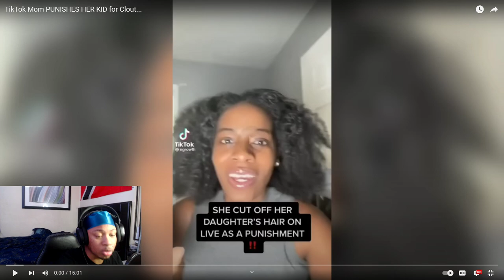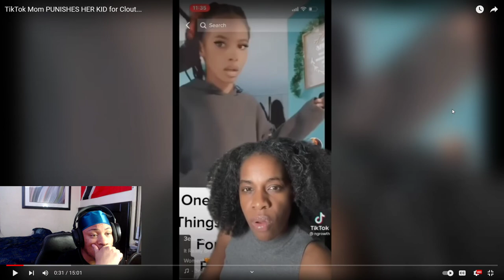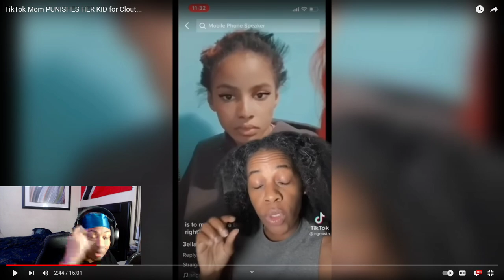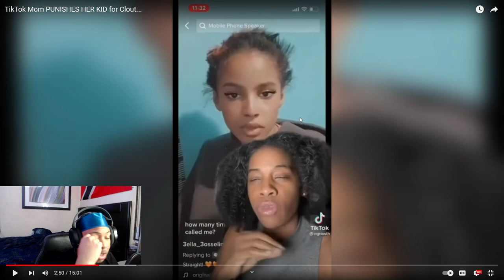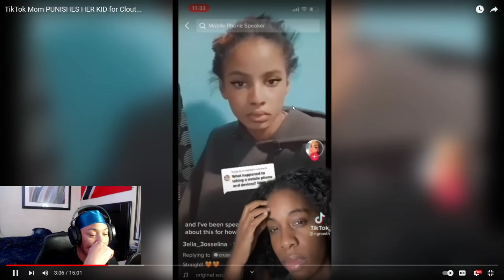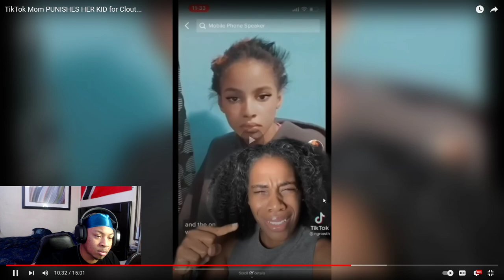TikTok Mom Does The UNTHINKABLE To Her Daughter *REACTION*